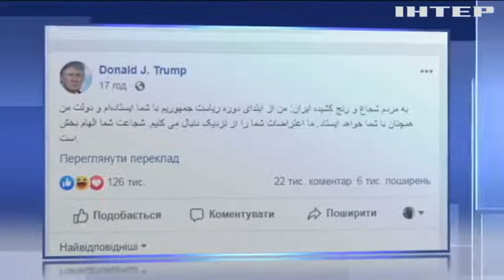Катастрофа Boeing 737: українська слідча комісія продовжує вивчати всі обставини